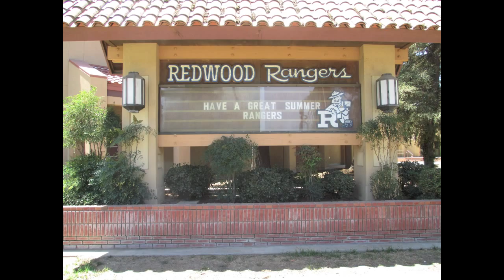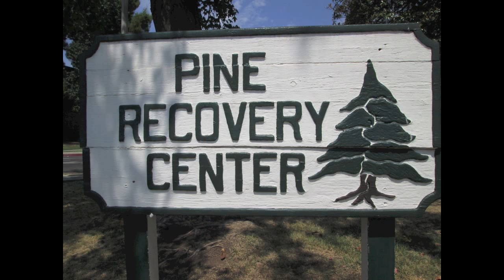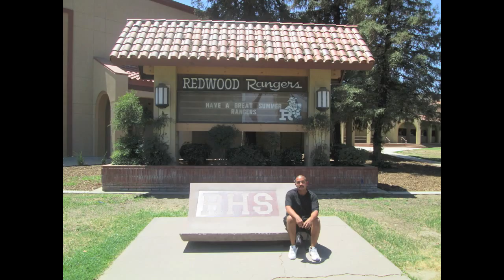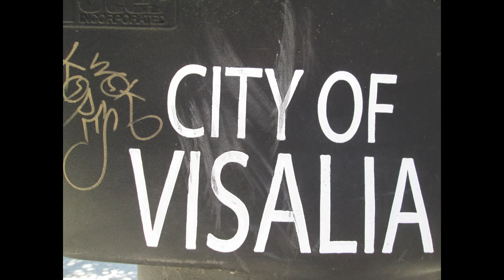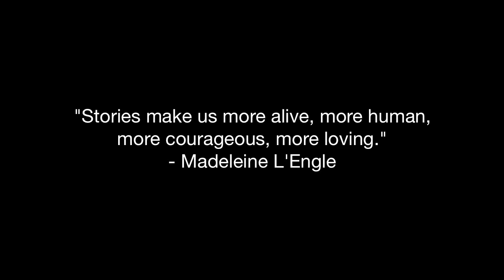MyVoice Media Center "Pine Recovery"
Instructor Jen-May edited her students final; the MyVoice Media Center Photography Class. Students tell their stories with photography and audio voice-overs.